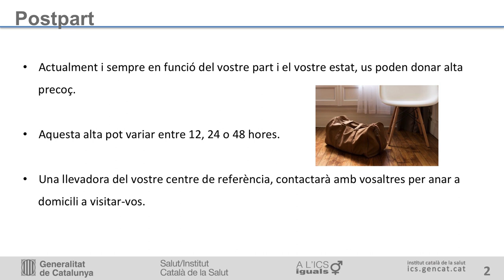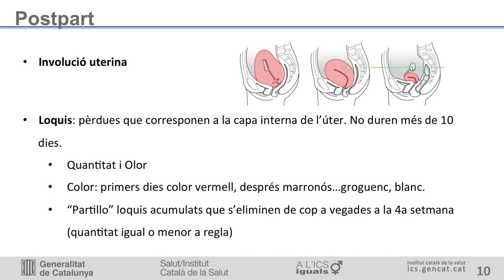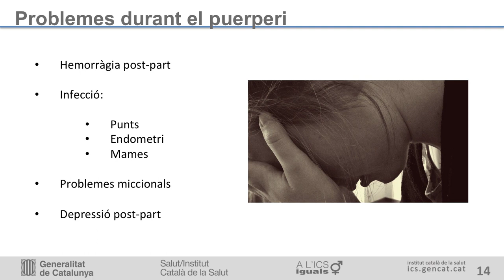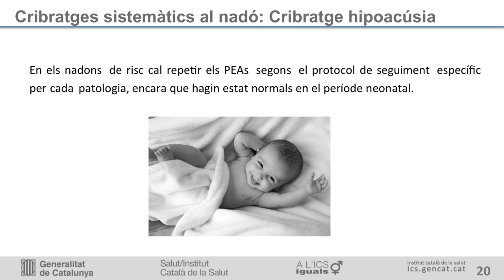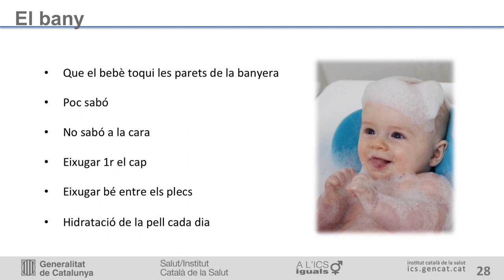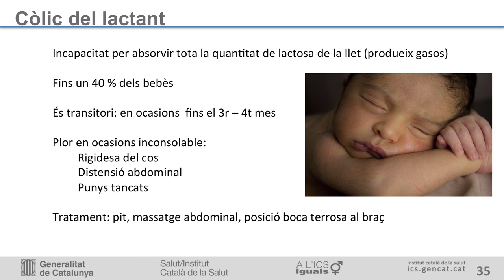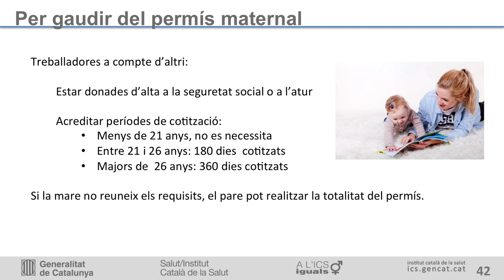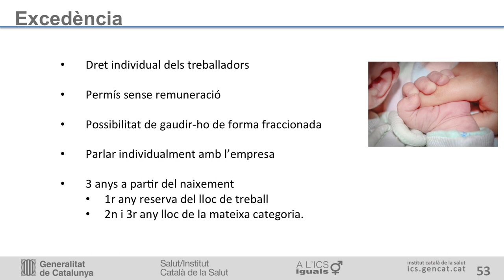8. Postpart i cures del nadó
Postpart i cures del nadó: temps de puerperi: punts, mames i torçons. Relacions sexuals i contracepció. Cures del nado, bany, pes i talla, orina i femtes. Cribratges del nado. Seguretat del nado. Legislació i tràmits